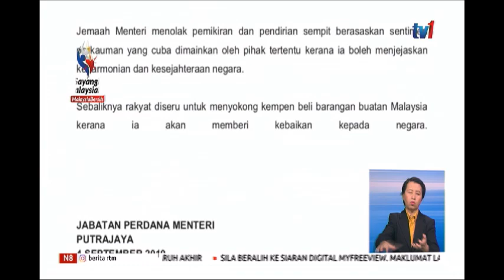N8-JEMAAH MENTERI-BOIKOT BARANGAN PENGELUARAN BUKAN ISLAM ADALAH TIDAK WAJAR[4 SEPT 2019]